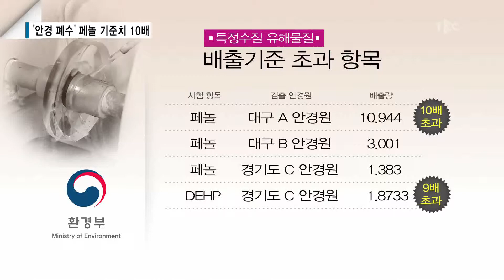안경 폐수 페놀 기준치 10배 180321[TBC - 띠비띠]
안경 렌즈 연마할 때 나오는 각종
환경부는 대책 마련 없이 팔짱만 끼고 지켜보고만 있다

대구경북소식 띠비띠 박영훈 기자